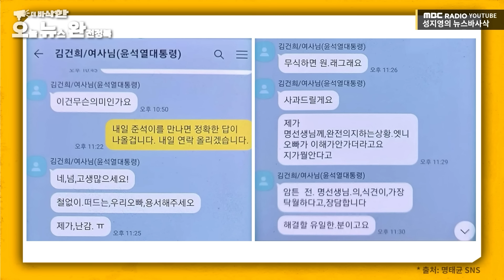[뉴스바사삭] 철없고 방구 뿡뿡? 제발 가려서 흉보길 MBC 241017 방송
[더 바삭한 오뉴완]

정치권 때 아닌 '오빠' 논란
장예찬, "오빠라는 호칭 들어본적 없다
이준석, "김여사가 尹을 오빠라 지칭하는 것 봤다"
친오빠, 후보시절 尹 일정관리.. ‘언론병’ 있었어

- 장성철 공론센터 소장 * 김준일 시사평론가